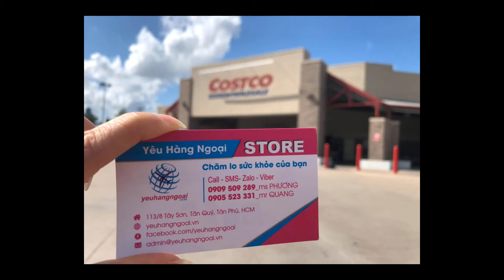Centrum Silver Women’s 50+ 275v cho phụ nữ trên 50T của Mỹ chống mệt mỏi mỗi ngày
Thuốc bổ Centrum Silver Women’s 50+ chứa hơn 30 chất dinh dưỡng chính quan trọng cho cơ thể của bạn để giúp lấp đầy những khoảng trống dinh dưỡng. Sản phẩm dành cho cả nữ giới.